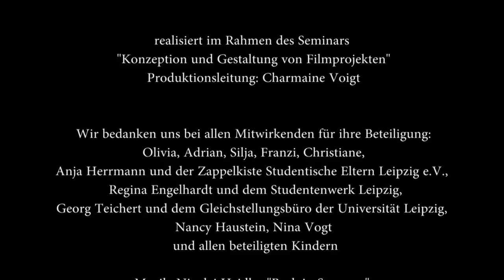Zwischen Schnuller und Hörsaal: Studieren mit Kind an der Universität Leipzig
Studium und Kind - geht das? Wie passt das zusammen und wie sieht der Alltag aus? Studentische Eltern und ExpertInnen zentraler Anlaufstellen erzählen, wie ein Studium mit Kind an der Universität Leipzig gemeistert werden kann.

Ein Film von Léa Meistermann, Monika Schädlich und Saskia Prinzler im Rahmen des Seminars "Konzeption & Gestaltung von Filmprojekten" am Institut für Kommunikations- und Medienwissenschaft der Universität Leipzig.